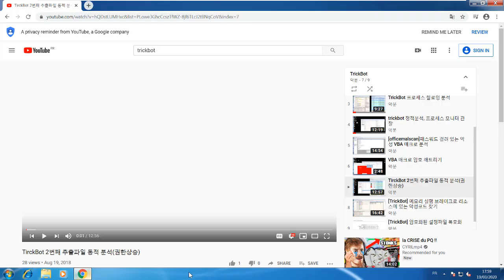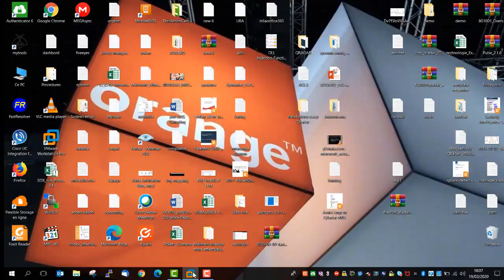1-Trickbot Technical Analysis Introduction (Arabic)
Trickbot Technical Analysis Introduction Malware botnet Analysis